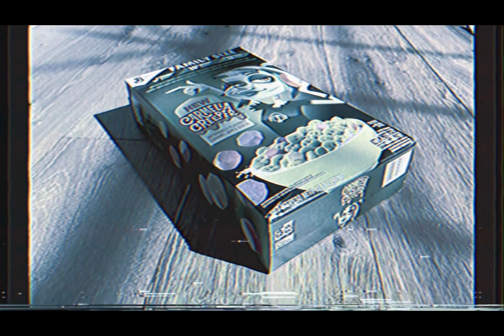The Ring Cursed VHS Gets a Parody Halloween Costume Change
Halloween Video Advent Calendar:  7 Days 'til Halloween...
I am so sorry you guys, I watched this Cursed Halloween VHS and now we’ve only got 7 Days ‘til Halloween.